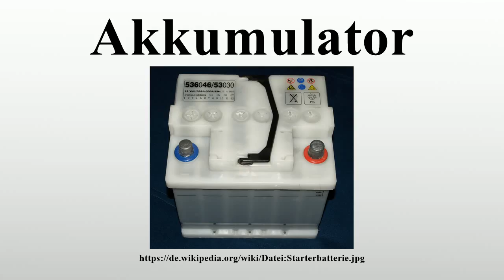Akkumulator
Vielen Dank für Ihre Unterstützung:

Ein Akkumulator oder Akku ist ein wiederaufladbarer Speicher für elektrische Energie auf elektrochemischer Basis.Das lateinische Wort accumulator bedeutet „Sammler“ (lat.cumulus „Haufen“, accumulare „anhäufen“).Eine frühere Bezeichnung für Akkumulatoren war Sammler.

Bild-Copyright-Informationen
Urheber Info: Thomas Wydra